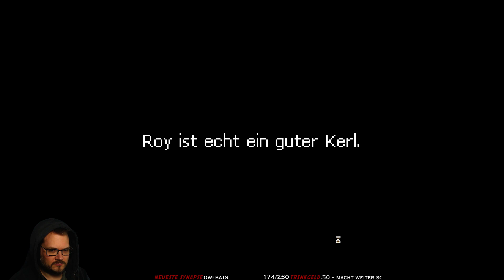Punch Club #03 - Voll auf die Fresse [Twitch Gameplay German Deutsch] [Let's Play]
Ein Punch Club Livestream mit Gameplay kommentiert von HirnsturzZockt in Deutsch

«Punch Club»
Ein Kampfsport RPG von Lazy Bear Games (2016)